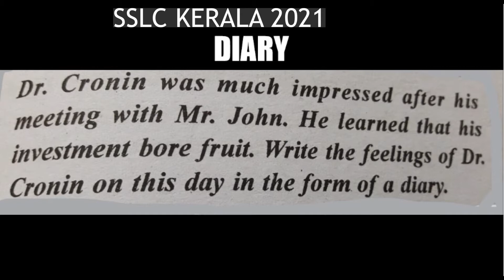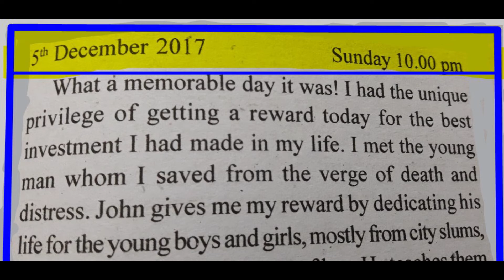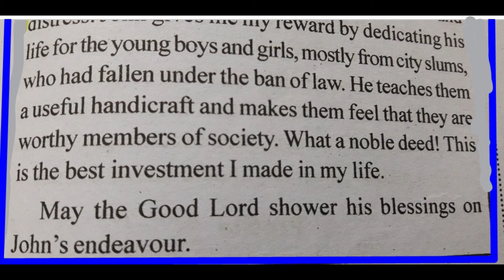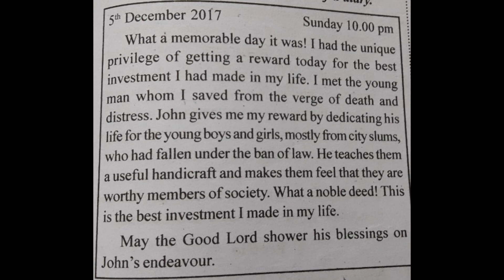DIARY WRITING / FOR SSLC ENGLISH 2021 / Dr. Cronin's diary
Dr.Cronin was much impressed after his meeting with Mr.John.He learned that his investment bore fruit. Write the feelings of, Dr. Cronin, on this day in the form of a diary